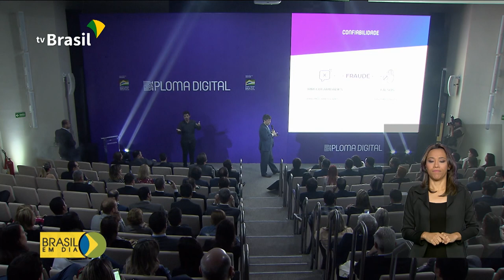Diploma Digital vai reduzir burocracia e custos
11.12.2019 - O Diploma Digital que deve ser implantado nas instituições de ensino superior públicas e privadas até o fim de 2021.